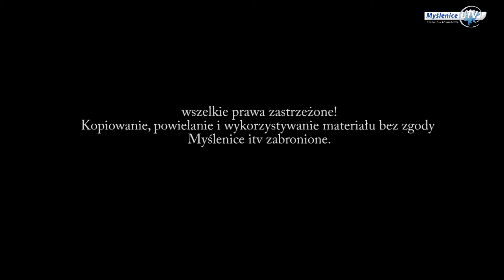Festyn na rzecz zespołu "Mali krzczonowianie"